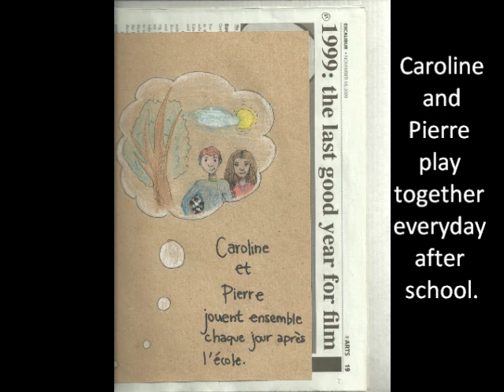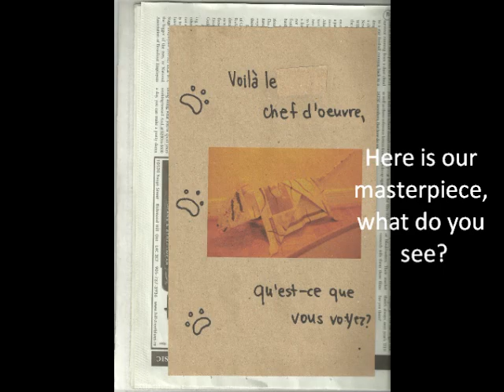Environmental Art Movie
This video is based on a book called The Nature and The Tiger. It was written for a grade 4/5/6 core French classroom. The supplementary activity with this book was an environmental arts project. We made tigers out of recyclable objects and natural objects we found outside, e.g., leaves and twigs.